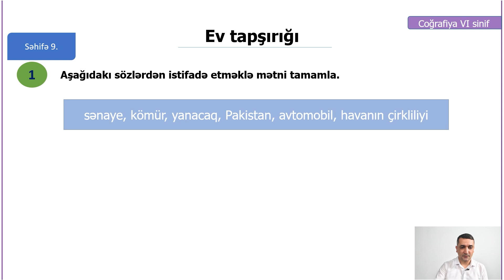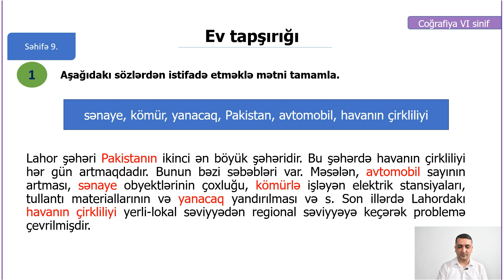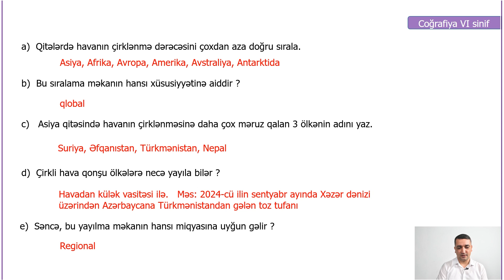Rəqəmsal məktəb - Coğrafiya VI sinif - Məkanın miqyası (ev tapşırığı)